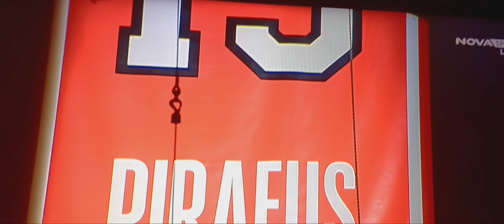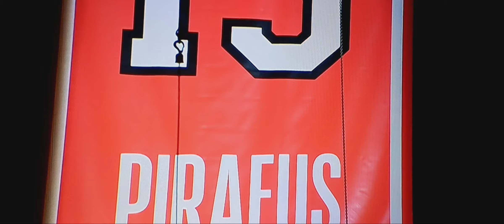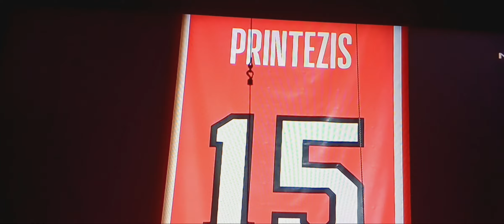Η ΣΤΙΓΜΗ ΠΟΥ Η ΦΑΝΕΛΑ ΤΟΥ ΑΓΙΟΥ ΓΕΩΡΓΙΟΥ ΠΡΙΝΤΕΖΗ ΥΨΩΝΕΤΑΙ ΣΤΟΝ ΟΥΡΑΝΟ ΤΟΥ ΣΕΦ